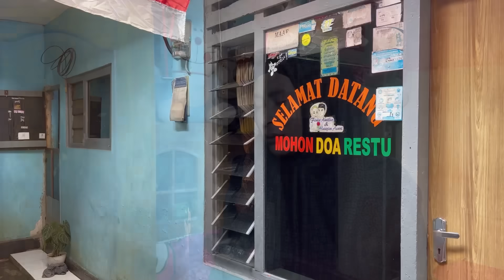SPESIAL ULANG TAHUN MAMA LELA !!!